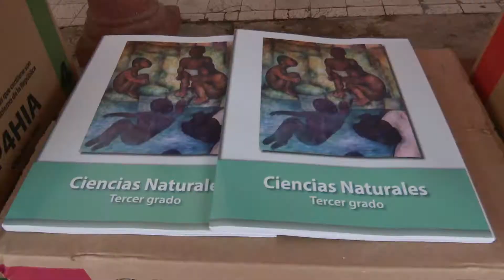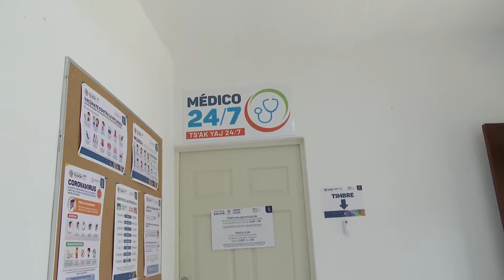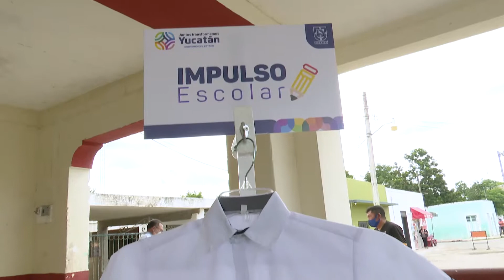GIRA POR CHICXULUB PUEBLO Y DZONCAUICH